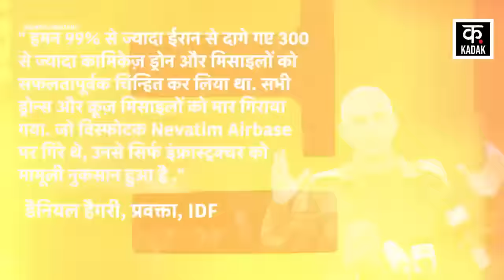Iran Israel Attack | बड़े का नुकसान से दहला इज़राइल , ,हर तरफ मची तबाही | War | News18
Iran Israel Attack | कुछ ही मिंटो में इजराइल में करोड़ों का नुकसान ,हर तरफ मची तबाही | War | News18